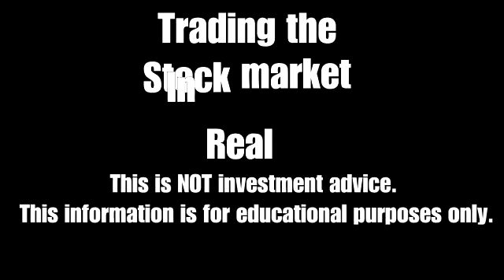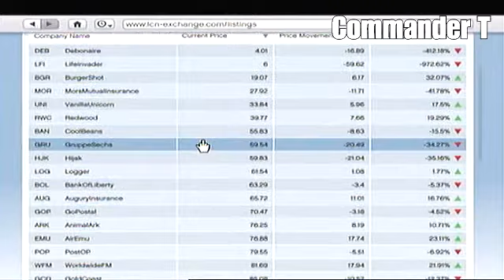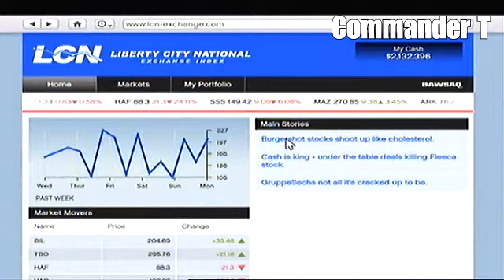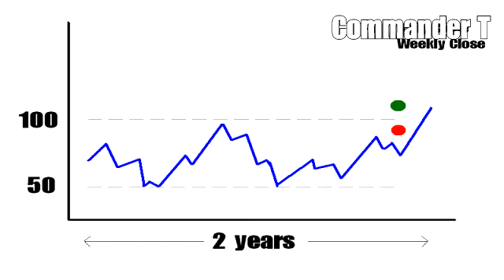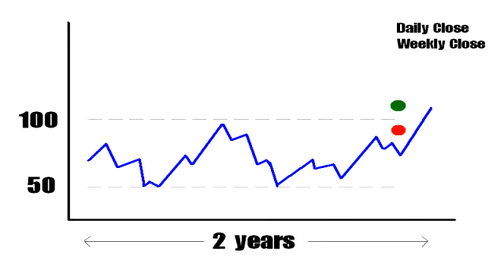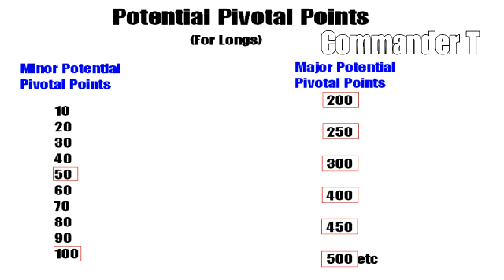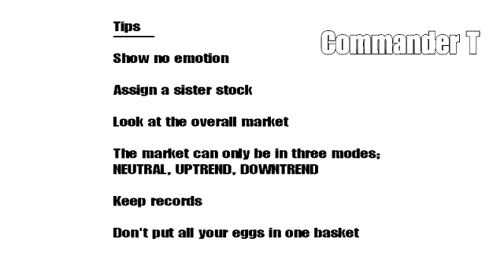GTA 5 Trading the stock market in Real Life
A short primer in to a basic method in stock trading using Grand Theft Auto and converting that into a skill that can be used in real life.

Commander T makes an easy peasy
sausage and egg muffin breakfast that you
do too! HERE:

sausage and egg muffin breakfast, click me
for a video to see how!